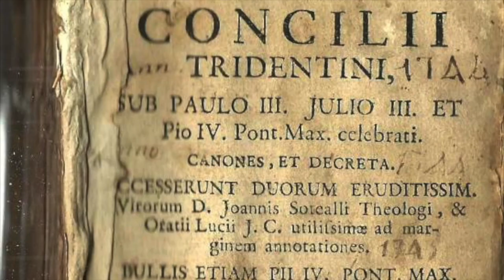🚨 ¡URGENTE! ¡MÁS ATAQUES A DON MINUTELLA! ¡CARTA FALSA DE MONSEÑOR GÄNSWEIN! Por Vicente Montesinos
AYUDA A AyL A PODER SEGUIR
Únete ahora a ayl.tv y ayúdanos a seguir y crecer:

¡No se lo pierda y comparta con todos el enlace!

1) ¡Entra ya en AYL.TV y pincha en UNIRSE! Es importante ya que así se suscriben a la nueva plataforma, bien en su modalidad gratuita, o bien en las modalidades de ayuda al proyecto, que hay varias, y desde solo 1 euro al mes; a fin de que podamos mantenerla y hacerla crecer. Sea como fuere denle a UNIRSE. Así podrán recibir los correos; comentar en la plataforma; etc...

Y para no perderte ninguna de las informaciones que podamos seguir dando por nuestras diversas vías:

NUEVAS VÍAS DE CONTACTO

➡️CANAL OFICIAL DE TELEGRAM VICENTE MONTESINOS

MODOS DE COLABORAR CON EL SOSTENIMIENTO DEL PROYECTO

Todo el contenido de la plataforma independiente y propia AYL.TV es gratuito para todos. Sin embargo para poder ser una alternativa real necesitamos medios. Puedes apoyar a AYL.TV con una suscripción de pago en la propia plataforma, aquí:

Si lo prefieres también puedes hacer una donación, puntual o periódica, en Cuenta bancaria Openbank (Banco de Santander) : ES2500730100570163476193

Dios te bendiga. ¡Gracias por unirte a nosotros!

Les invitamos a acceder a estas buenas lecturas; recomendadas para todos en estos tiempos:

- Ana Catalina Emmerich: La amarga Pasión de Cristo

- Ana Catalina Emmerich: La vida oculta de Jesús

- Ana Catalina Emmerich: La vida oculta de la Virgen María

- P. Gabriel Amorth (exorcista): 100 oraciones contra el diablo

- P. Castellani: El Apokalipsys

- P. Castellani: El Evangelio según San Juan

- Todo sobre San José

- Aprender Latín Eclesiástico

- Laureano Benítez: Canon, una investigación que demuestra la verdad histórica de los evangelios

- Laureano Benítez: Historias del Padre Pío

- Mauricio Ozaeta: Quinto Reino

- Taylor Marshall: Infiltración. El complot para destruir la Iglesia desde dentro.

- Laureano Benítez: El Himalaya de mentiras de la memoria histórica

- Laureano Benítez: La dictadura en tiempos del virus

- Coronavirus: como acabar sigilosamente con la humanidad

- Jose Antonio Bielsa: Agenda 2030: Las trampas de la nueva normalidad

- Marco Tosatti: Neovatican Gallery (inglés)

- Japón a la luz de la Evangelización (Antonio Peña)

- La casa de Palma (Antonio Peña)